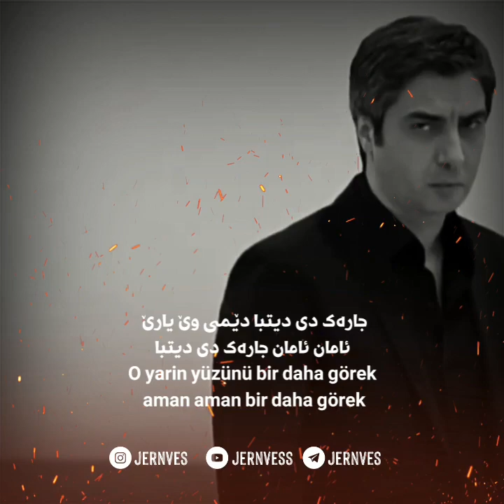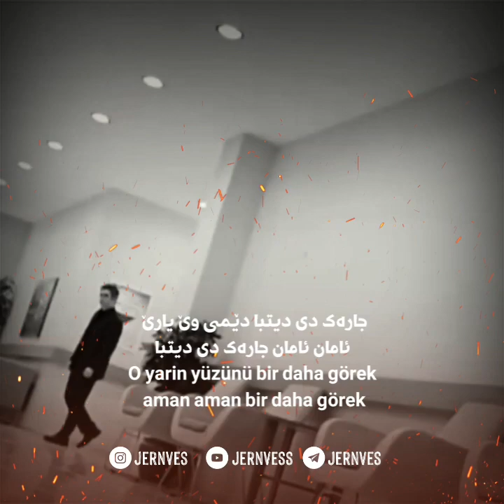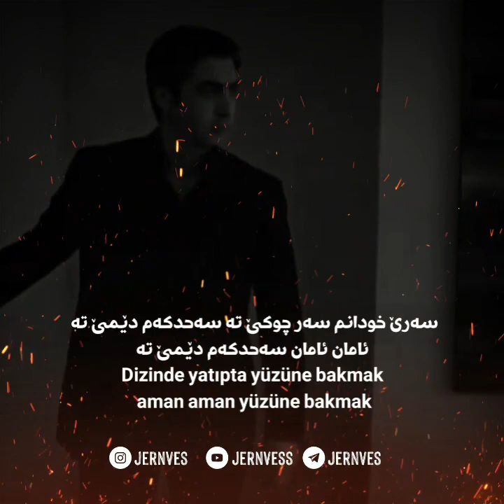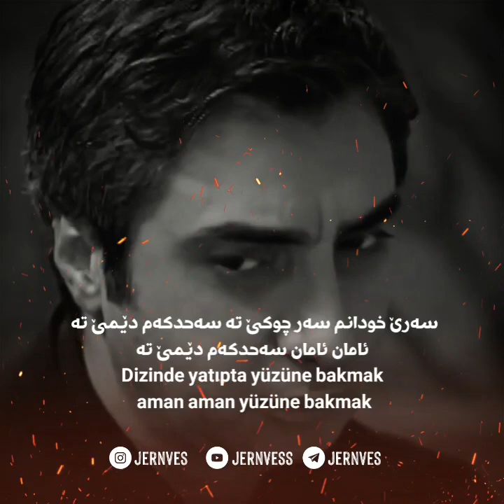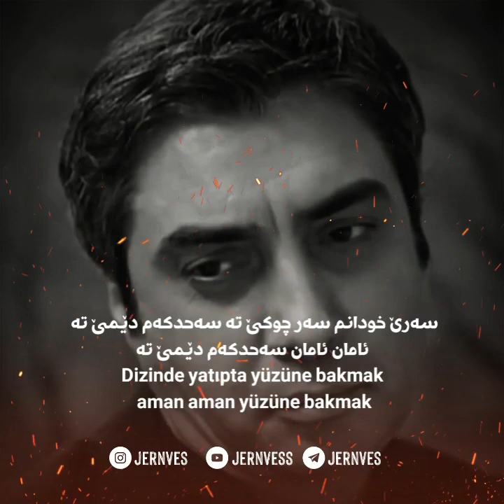Kurtlar Vadisi Pusu - Tanridan Diledim ( Kurdish Subtitle + Turkish Lyrics )